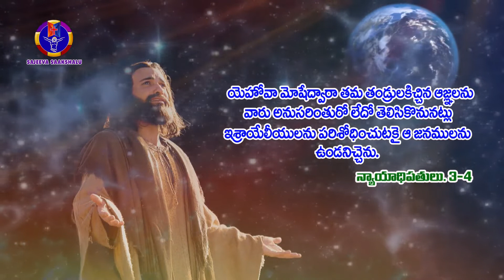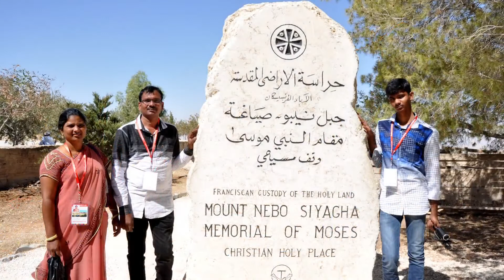Today Bible message/ telugu christain messages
యేసు క్రీస్తు ప్రభువు నందు ప్రియ సహోదరీ సహోద రులందరికి వందనములు. నా పేరు బెన్ హర్ బాబు. బైబిల్ నందు దేవుని వాక్యము లో మర్మాలను రహస్యాలను అందరికీ అర్థం అయ్యే విధంగా చెప్పాలని నా అభిప్రాయం.యేసయ్య కు ఖైదీ గా,మీ అందరికీ మిత్రునిగా ఉండాలని నా కోరిక.దేవుని దాసునిగా మరెన్నో మంచి వీడియో లు మీకు అందించాలని యెరూషలేములో మేము కళ్ళారా చూసిన అనుభవం తో స్వయంగా తీసిన వీడియోలను తెలుగు లో చూపిస్తున్నాము. ఈ మేసేజ్ లను మీరు ప్రతీ రోజు ఉదయం 6 గంటల కల్లా చూడగలరు. ప్రతి వీడియోను చూసి బైబిల్ జ్ఞా నం పొందుతారని ఆశిస్తూ,మరెన్నో వీడియోలు చేయడానికి మీ ప్రోత్సాహం కోసం ఎదురు చూస్తూ... మీ బెన్ హర్ బాబు.